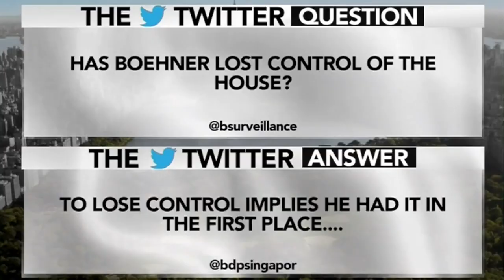Speaker Boehner's Embarrassing, Humiliating DHS Funding Failure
To say that John Boehner's Friday was a little rough is putting it lightly. Not only could the Speaker of the House prevent a revolt from his own Caucus, but he couldn't stop the onslaught of bad media that rained down on him in the days following.